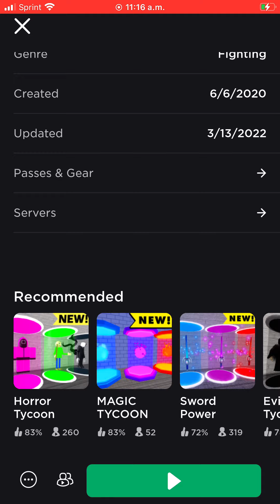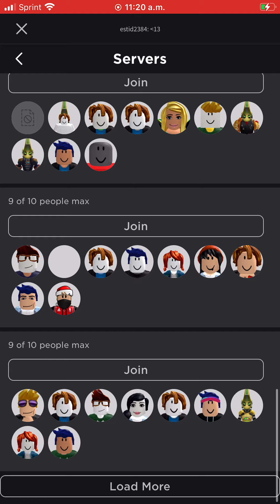25 de marzo de 2022